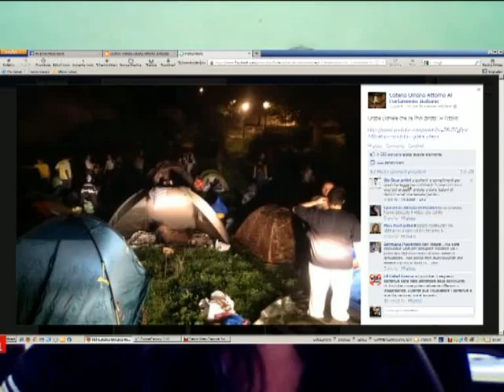Sputa il Rospo e Nonna Annarella domani intervista...La Catena Umana attorno al Parlamento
Domani alle 11,00 Rosa Maria Bassi le telecamere di Sputa il Rospo di  Telestudio saranno ad intervistare i Manifestanti della Catena Umana attorno al Parlamento. Presente anche Nonna Annarella che in questo filmato annuncia la sua presenza. inoltre ci sarà anche Nerone per testimoniare che non è vero che non c'era nemmeno un cane.